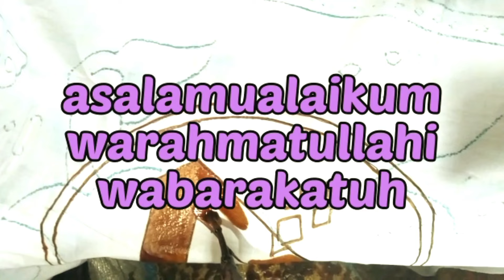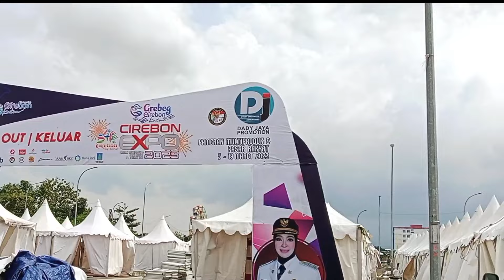persiapan cirebon expo 2023 di Gor watubelah cirebon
cirebon expo 2023 adalah sebuah pasar rakyat yang selenggatakan oleh pemerintah cirebon
melalui acara ini berbagai produk dan jasa di perkenalkan kepada masyarakat cirebon
dan inilah persiapan cirebon expo 2023 di Gor watubelah cirebon
acaranya akan berlangsung dari tanggal 5-19 maret 2023